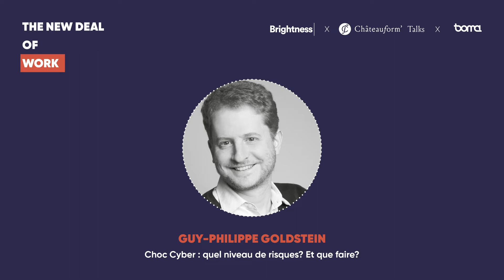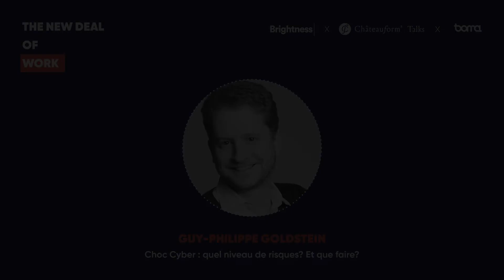Châteauform' Talks Podcast Guy Philippe Goldstein